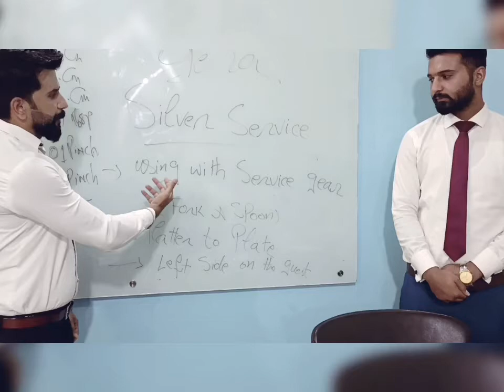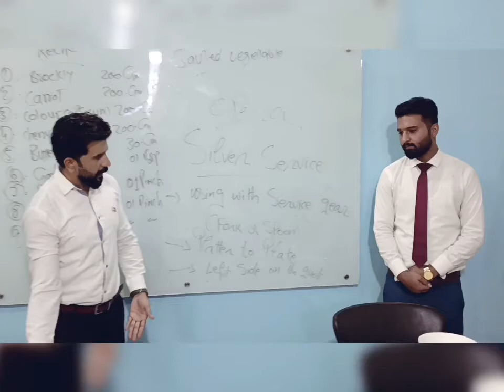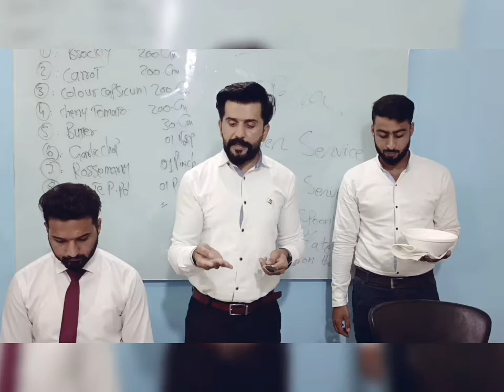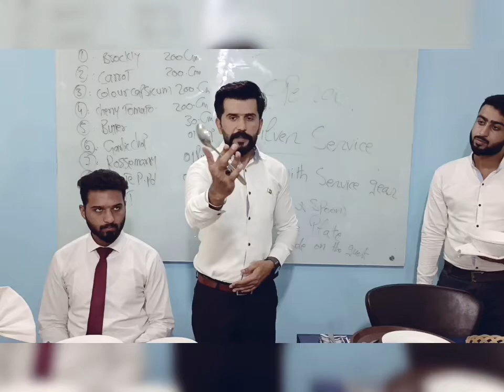How to hold service gear fork and spoon during silver service?silverservice